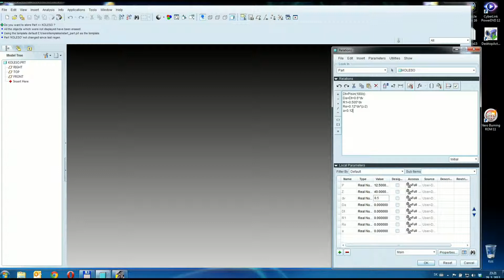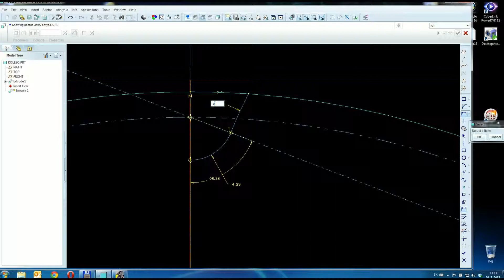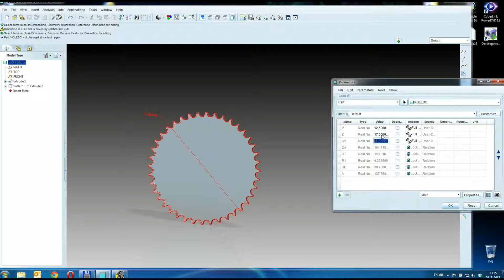Reťazové koleso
3D - reťazové koleso pomocou parametrov (pre normu STN 01 4809)